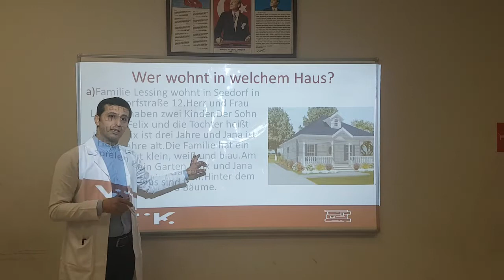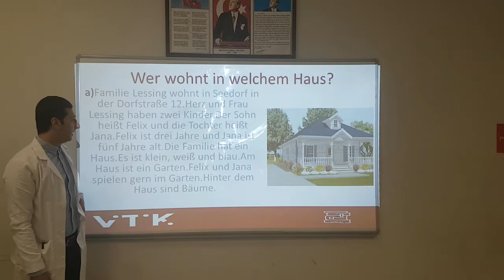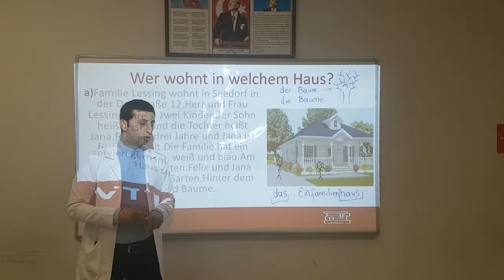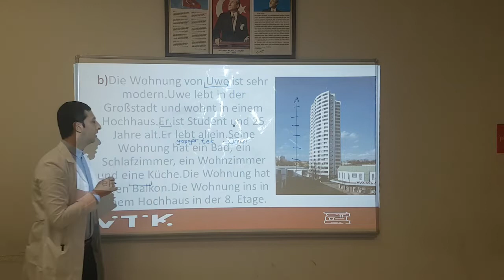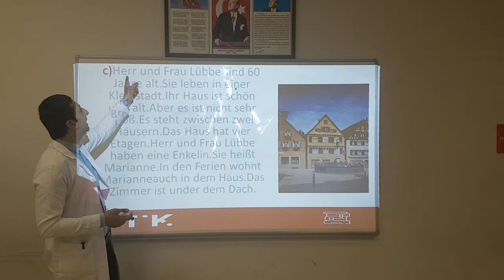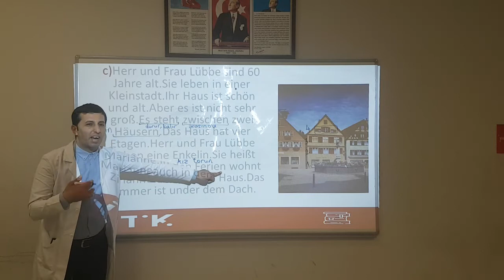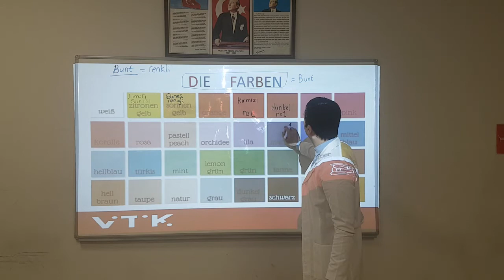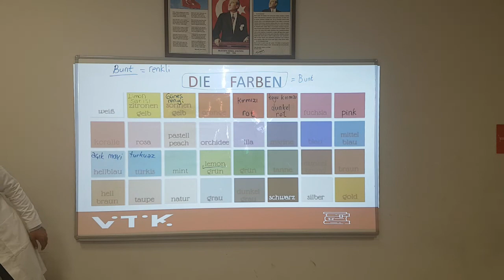ALMANCA 9.SINIF - 2.DERS (4.HAFTA) - Die Farben(Renkler)